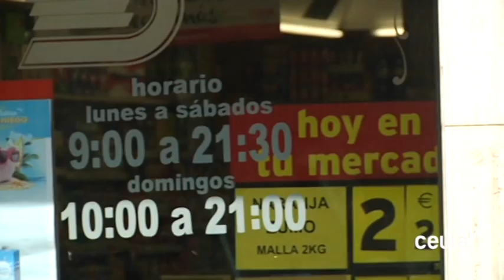Sanidad cierra el Supersol del Revellín indefinidamente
El servicio de Inspección de Sanidad de la Ciudad Autónoma ha decretado este viernes el cierre fulminante del supermercado Supersol del Paseo del Revellín, al detectar deficiencias. Un cierre indefinido que se prolongará hasta que la empresa pueda acreditar que ha subsanado las faltas.